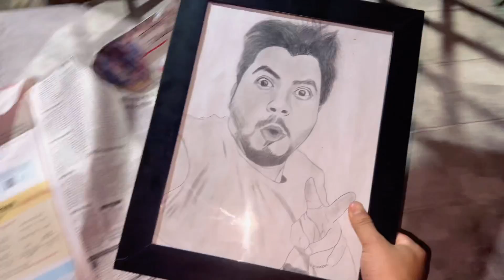বহুত দিন হল ঘৰলৈ কিয় ঘূৰি যোৱানাই আমি ? সকলো কম আজি 😒